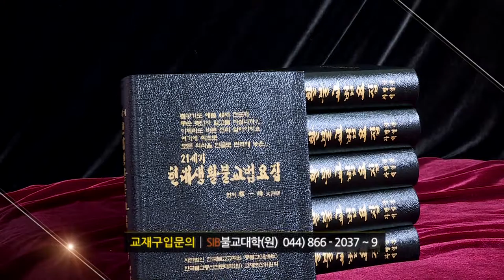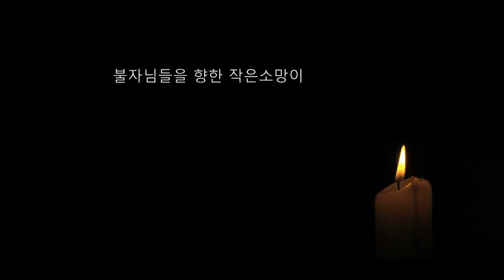자성을 찾는 Svaha 천일법문 제152회... 관음불공기도(관음청) 4... 유치(由致) 2...